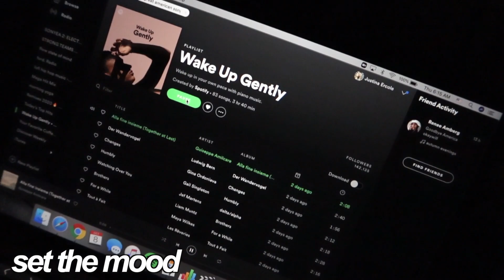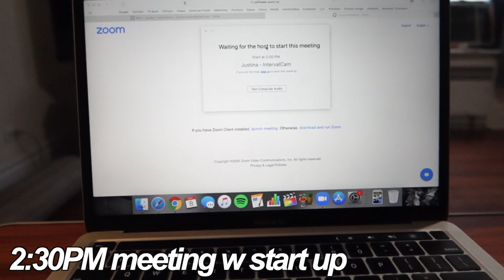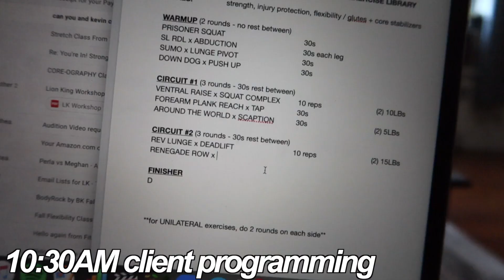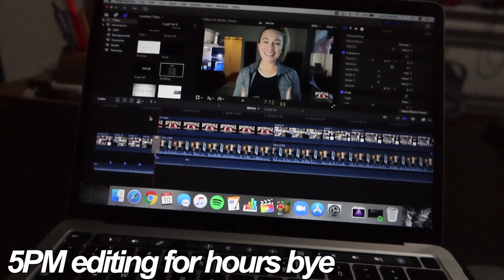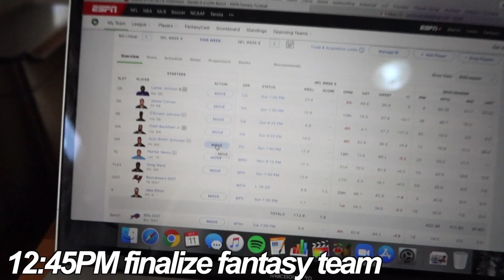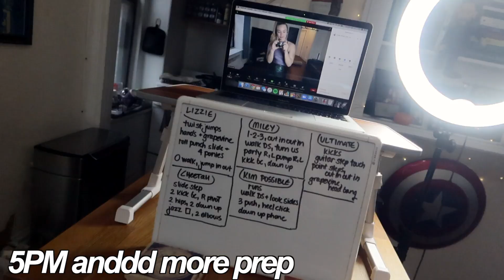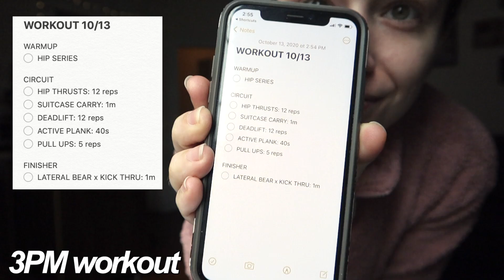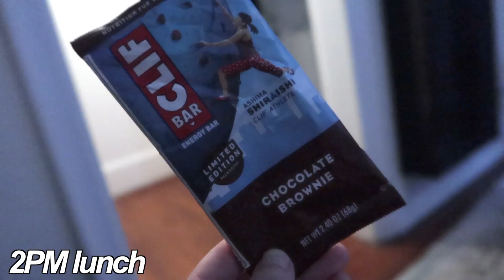GROUP FITNESS INSTRUCTOR WEEKLY SCHEDULE | teaching group fitness classes at home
Hey everybody! I thought it would be fun to take you along on a pretty typical week as a group fitness instructor working from home. You'll get a glimpse inside teaching group fitness classes at home, how to do virtual personal training, and the typical group fitness instructor weekly schedule. As a fitness instructor, barre instructor, and personal trainer leading small business workouts, you'll see there's a LOT of behind the scenes work done on a daily basis. Let me know if you have any questions about teaching from home!